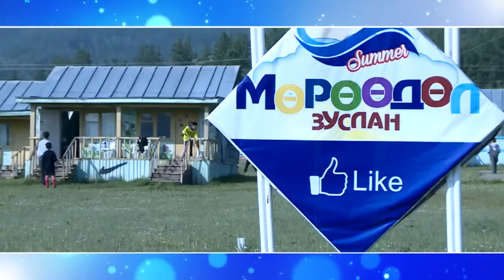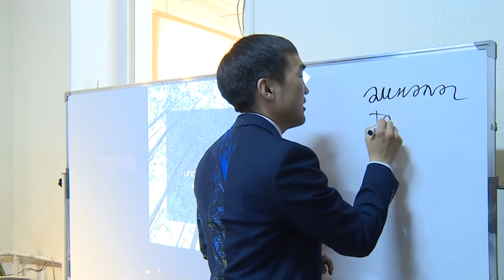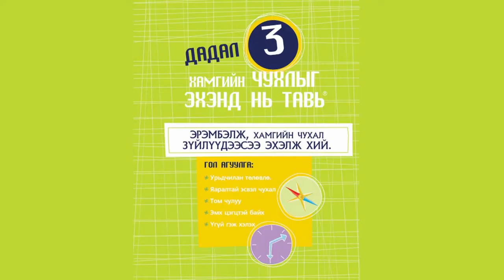Dream camp mongolia